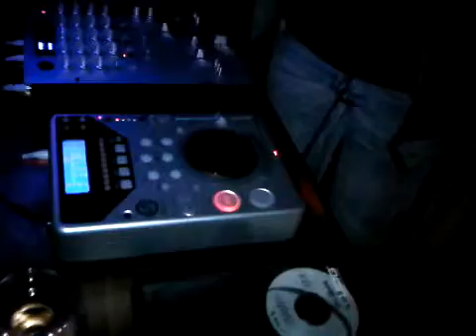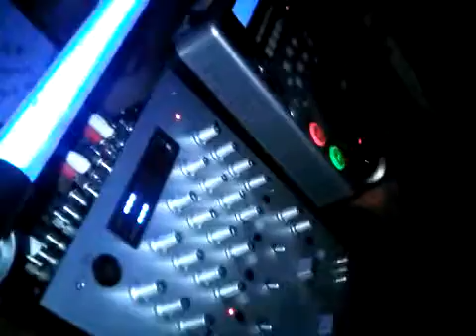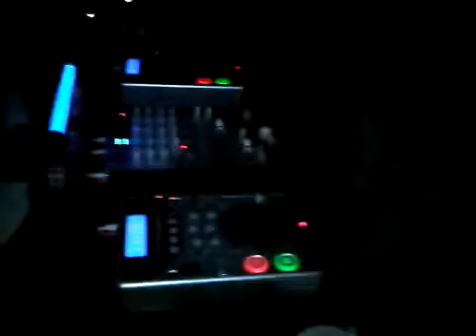DJ Remuz @ Party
DJ Remuz playing live at a party